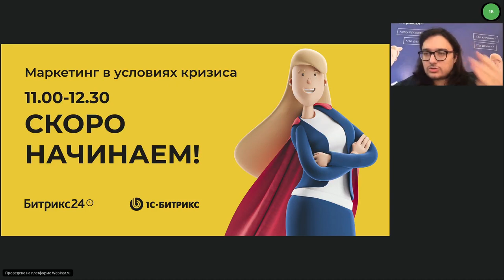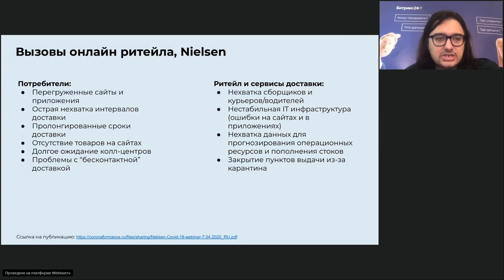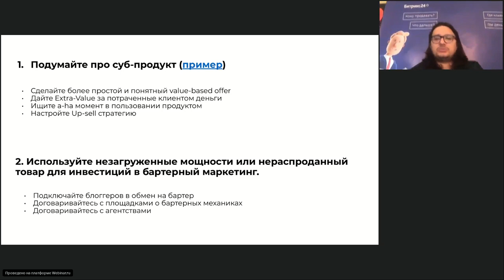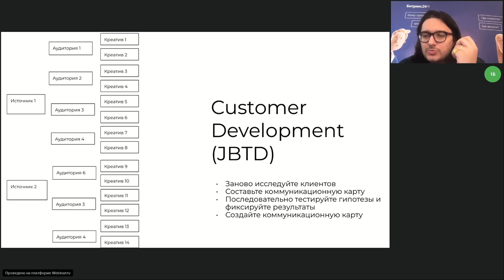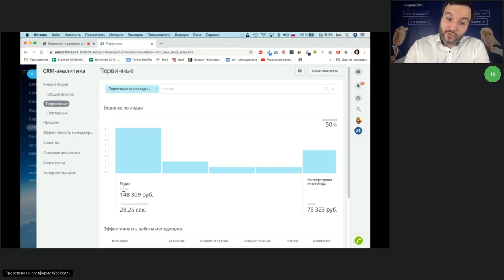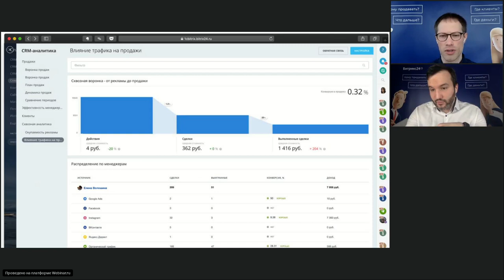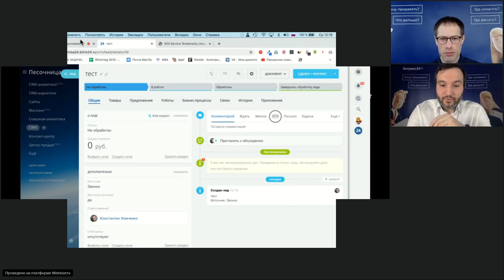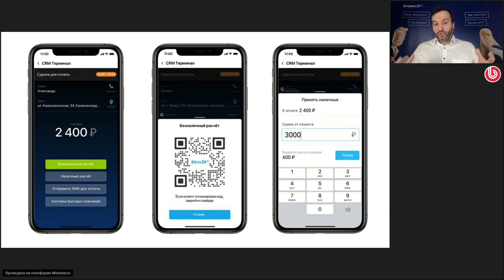3.Маркетинг в условиях кризиса. Вебинар для руководителей. 20.05.20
Третья онлайн-встреча из серии антикризисных вебинаров, с ведущими экспертами про организацию финансов, продаж, маркетинга и команды. Сделаем так, чтобы ваш бизнес стал сильнее и выжил после кризиса.

В первой части вебинара, вместе с Романом Кумар Виас (совладелец Qlean) рассмотрим:
- Как изменилось поведение потребителей в карантин?
- Какую часть маркетинга можно ослабить в кризис, а на чем сделать акцент?
- Какие маркетинговые каналы сейчас работают и как их использовать?

Во второй части (Константин Хомченко, владелец агентства Chili Marketing), вы узнаете:
- Как заставить посетителей покупать именно у вас?
- Как научиться продавать клиентам не один раз, а постоянно?
- Как действовать в спад спроса?
- Как CRM сократит ваше время на работу с заявками в несколько раз?